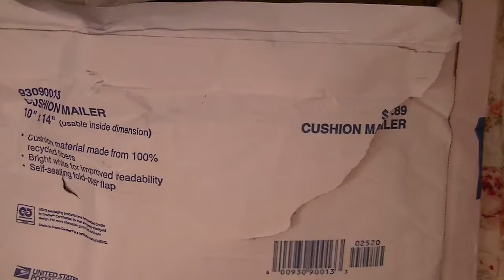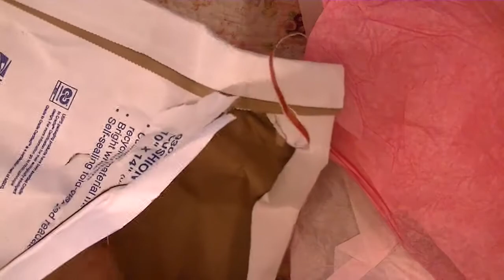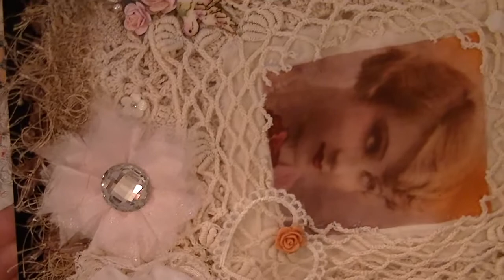18th entry for my 65th Birthday Challenge from Maggie~MargaretWhite~Incredible Wall ART!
My gosh can you all see the incredible beauty in this work from Miss Maggie? Just knocked my socks off when I saw it here in person. Thank you so much dear Maggie and for all the added goodies too!! I am going to need a ventilator soon as I am left more and more breathless with each item I receive. Love you very much and thank you more!!! Jonnie
She is dkcraftsbydee here on YT.